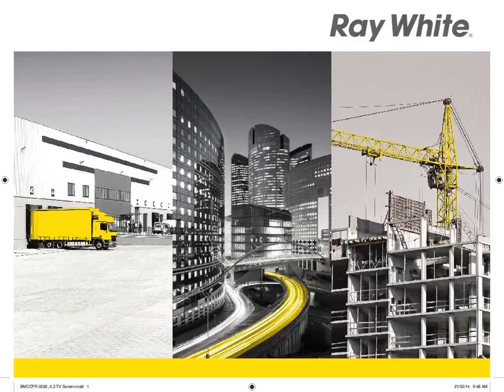6 and 8 Twynam Street - Two Commercial Shop Fronts!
4, 6 and 8 Twynam Street, Narrandera
Andrew Pellow

Located in Twynam Street which is just a short walk to Narrandera's main Street are two commercial shop fronts with long term tenants. One currently operating as a tobacconist and the other as Government offices.

TEM8613222
Ray White Temora